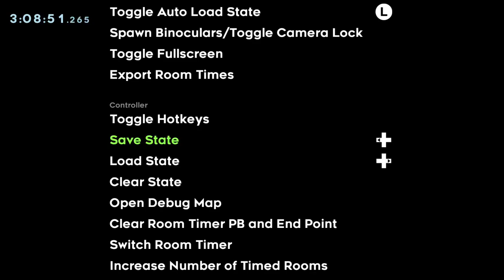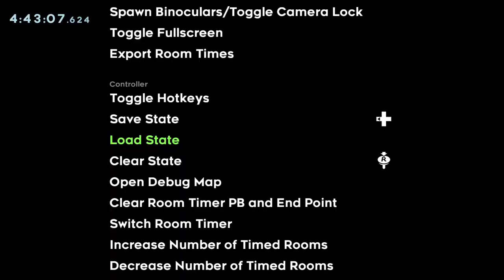I Did Drifting Deep First 😤 - Celeste Strawberry Jam Part 77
Zones completed:
Drifting Deep

Strawberry Jam is a modded levelpack for Celeste, made by 350+ community members, featuring 111 maps spread across 5 difficulties, 1500+ playable rooms, 9 hours of original music, and 250+ strawberries.